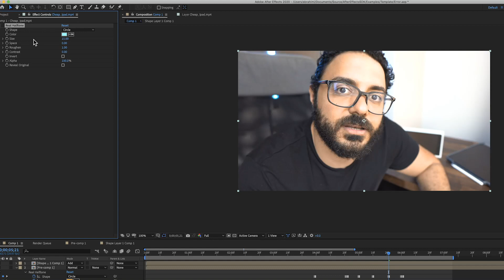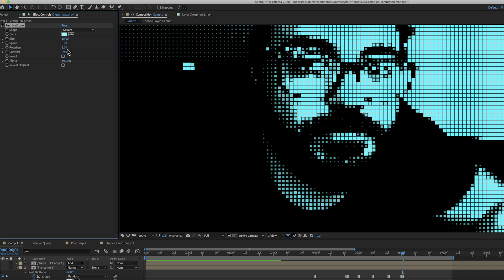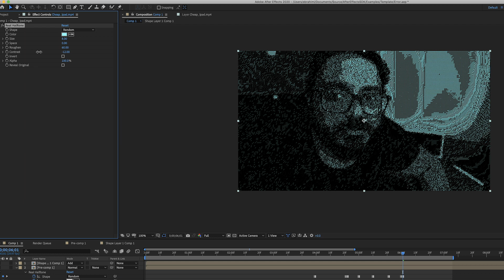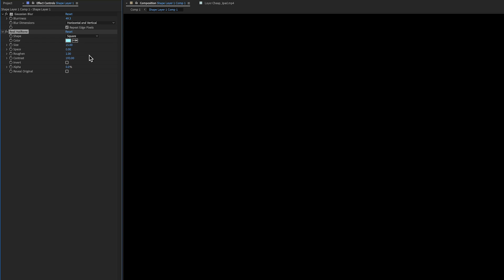PixyHalftone aftereffects plugin Quick overview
this is an after effect plugin I have been working on